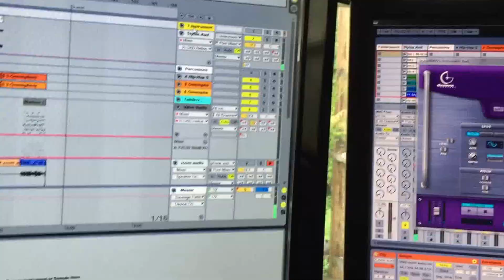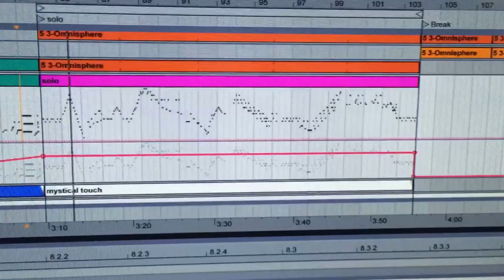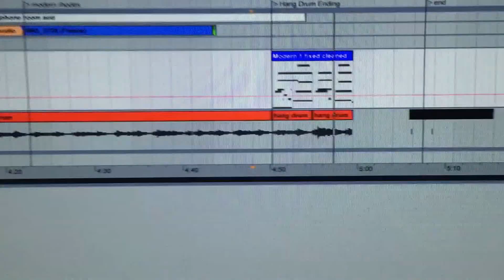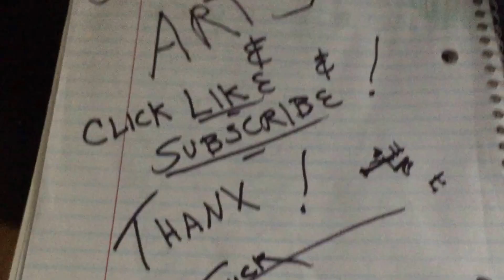Listen!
This all original FUNky track is 100% Spectrasonics' - Stylus RMX, Trilian & Omnisphere 2! Yup! It's true. :)

 Performed on guitar via the (Tripleplay) midi pickup.